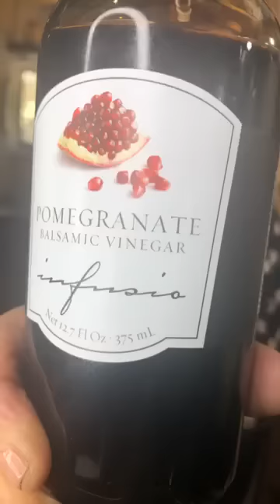Recipes for Girl